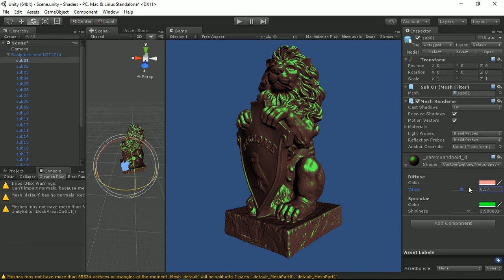Unity basic lighting shader (3) : Lambert diffuse + Specular per-vertex